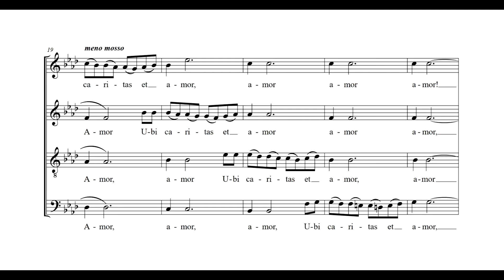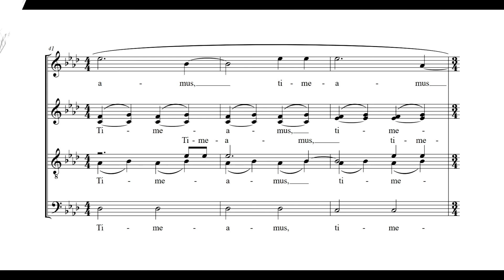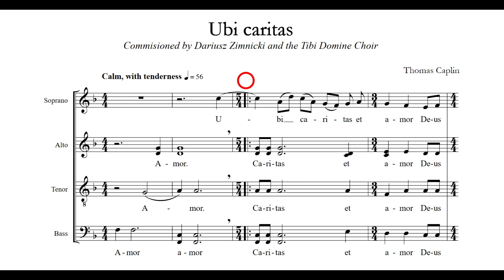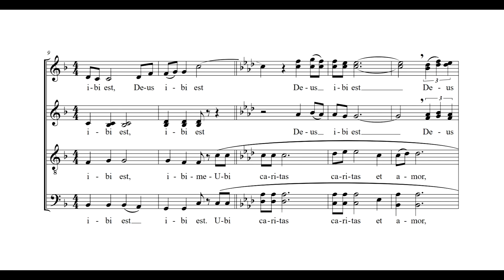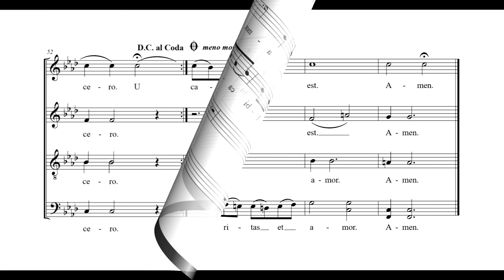Ubi Caritas - Available for Mixed and Women's chorus - Thomas Caplin